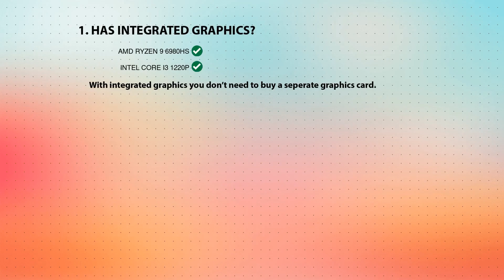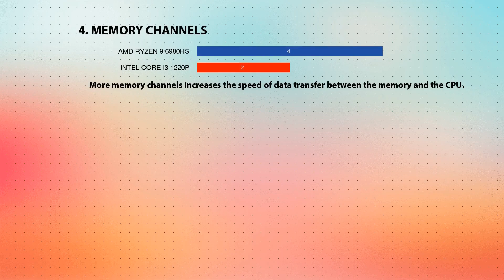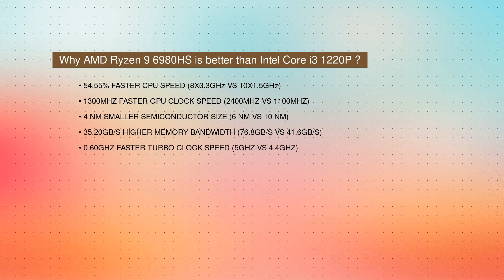AMD Ryzen 9 6980HS vs INTEL Core i3 1220P Technical Comparison